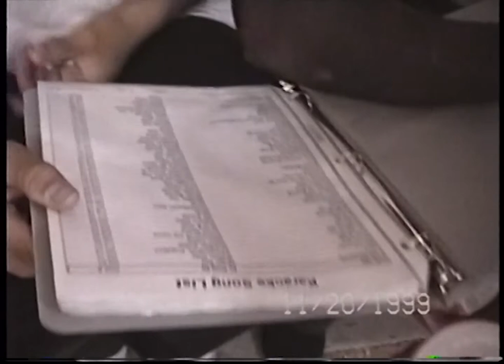Los Amigos High School 1998-1999 (Part IV)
So I have had these old video tapes for about twenty years and I finally decided to convert and upload them. They're a glimpse into what school was like back then. I have edited out some things due to the sensitivity of culture in America and because in general we were dumb kids. Dumb kids say dumb things. Enjoy.

There are 4 total parts.